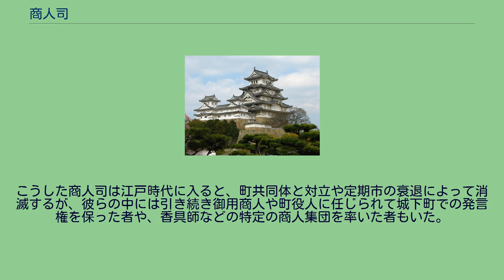商人司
商人司（しょうにんつかさ）は、商人頭（しょうにんがしら）とも呼ばれ、戦国時代から江戸時代前期にかけて諸大名の領国内あるいは城下町において諸商人の統率、他国からの行商人の取締、各種商業課税の徴収代行、定期市などの市場の開催・興行を行った特権商人。
中には街道筋や城下町の警備など代官的な要素を持つ者もいた。
商人司の多くは元々は座における特権をもち、問屋を営む豪商で中には連雀商人や伝馬問屋を営む者もあった。
戦国時代に入ると、各地に一定の武力を有して広範な市場網と交通網を確保するとともに、多くの商人を支配下に置いた「親方」商人が出現するようになった。
大名は必要な物資を円滑に確保するとともに商業流通を支配するために、こうした「親方」の中から商人司を任じてその統制を委ねたのである。
商人司には「商人さばき」と呼ばれる領内の商人を統制する一種の検断権が認められ、中には盗賊の取締や通行手形の発行、荷物の検閲などの権限を保持する場合もあった。
商人司の性格については議論も多い。
すなわち、商人司の「親方」としての性格を大工頭や穢多頭と同様の職縁的原理に基づいた支配であると捉え、また大名から商人に対する過重な課税や不当な刑罰を課された場合にはその撤回を求めて大名側と交渉するなど、商人の保護者としての側面も有することから、彼らは大名から一定の自立をして町の自治を主導する存在であったとする見方が強い。
だが一方で、商人司の中には大名家の御用商人を兼ねる者が多く、しかも商人司自体が大名に任じられていた役職であることを指摘して、むしろ大名の代官として商人の統率者としての側面を重視する見方もある。
また、商人司の中には元は武士であったとする由緒書を持つ者が多く（伊藤氏・橘氏など、ただしその内容が事実かどうかは別問題である）、商人司に任命された商人の由来が必ずしも現地で代々続いた商人ではなく、大名権力と結びついた新興商人や外来商人も相当数含まれていたと考えられていることも指摘されている。
さらに商人さばきなどの諸権限についても、領内もしくは城下町全域の商業全般に対して無条件に及ぶものなのか、大名から命じられた商人に対する徴税とそれに関連する範囲に限定されたものなのかについては意見が分かれている。
商人司として著名な者として、蘆名氏に仕えた簗田氏や今川氏に仕えた友野氏、上杉氏に仕えた蔵田氏、織田氏に仕えた伊藤氏、朝倉氏・織田氏に仕えた橘氏などが知られており、東日本で多く見られている。
こうした商人司は江戸時代に入ると、町共同体と対立や定期市の衰退によって消滅するが、彼らの中には引き続き御用商人や町役人に任じられて城下町での発言権を保った者や、香具師などの特定の商人集団を率いた者もいた。